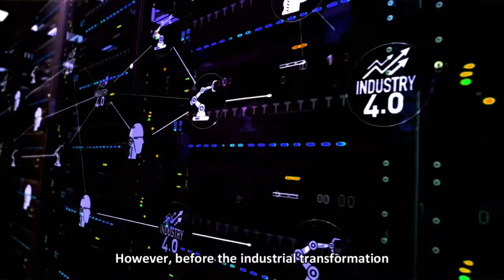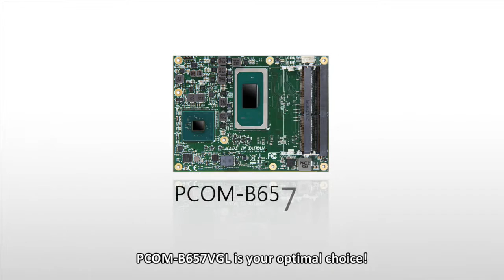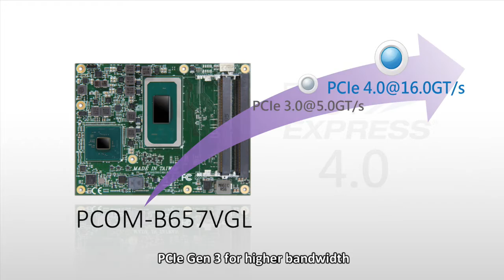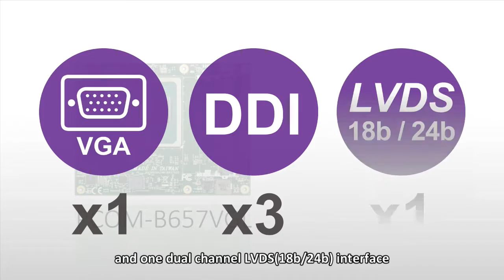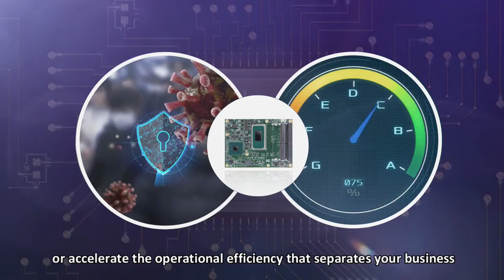PCOM-B657: COM Express Type 6 Basic Module with Intel 11th Gen Core™, Xeon, and Celeron Processor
PCOM-B657VGL, a COM Express Type 6 Basic Module with Intel 11th Generation Core™, Xeon, and Celeron Processor, integrates high performance Intel UHD graphics to provide up to 65% higher multi-thread computing performance and up to 70% faster graphic performance. It can also support 4 independent displays selecting from three DDI, one VGA, and one LVDS/eDP interface. For comprehensive applications, PCOM-B657VGL is your best choice!